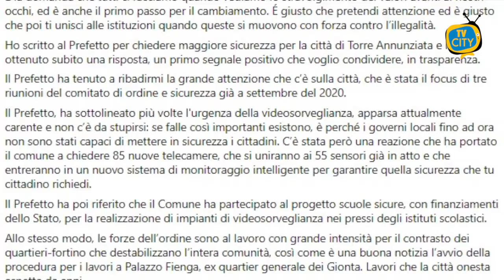Omicidio Cerrato, On.Gallo "lavorare per dire basta alla criminalità"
L’omicidio Cerrato della scorsa settimana ha scosso la cittadinanza di Torre Annunziata.
L’uomo 61enne barbaramente ucciso per un posto auto.
I cittadini si sono subito movimentati con iniziative e marce silenziose contro i soprusi e le prepotenze che ancora oggi avvengono.
Sulla vicenda è intervenuto anche il deputato del Movimento 5 Stelle, Luigi Gallo.

Attraverso i suoi canali social, Gallo fa sapere che subito dopo i fatti, ha scritto al Prefetto ricevendo immediata risposta.
Una situazione quella di Torre Annunziata che era apparsa critica sul fronte della criminalità già nel settembre 2020 quando ebbero luogo 3 riunioni del comitato di ordine e sicurezza.

Tematica senz’altro delicata quella relativa alla videosorveglianza.
Telecamere e sensori quasi assenti nella città cosa che rende vulnerabili le istituzioni e mette in pericolo i cittadini, proprio come accaduto con Cerrato. Anche in quella circostanza infatti le forze dell’ordine hanno dovuto lottare contro l’assenza di filmati e contro il muro di omertà diffuso tra la gente.

Il comune di Torre Annunziata ha infatti chiesto a seguito della vicenda Cerrato, 85 nuove telecamere.
Che si andranno senz’altro ad unire ai 55 sensori già in corso di installazione per assicurare al cittadino proprio la sorveglianza necessaria.

Gallo, fa inoltre sapere che hanno già avuto inizio i lavori di riqualifica proprio nelle aree prima possedute dalle principali famiglie camorristiche della città, un segnale forte, deciso, che la comunità aspettava da anni.
Segnalo altrettanto forte quello legato all’ordinanza di rimozioni di ingombranti quali sedie e poltrone dal suolo pubblico.

“Le risorse stanziate dal governo per combattere queste realtà sono imponenti. Ma questo deve essere l’inizio di un percorso, non un granello di sabbia che si disperderà nel deserto.” queste le parole dell’On. Luigi Gallo a conclusione del suo messaggio nel quale ha varato la strada passando ora il testimone alle istituzioni locali che si dovranno impegnare a mantenere l’impegno dimostrato per Maurizio Cerrato.